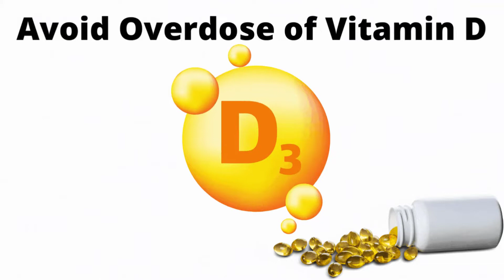विटामिन डी की अधिकता से क्या होता है | Vitamin D | Overdose of Vitamin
RANG DE ZINDAGI

विटामिन डी की अधिकता से क्या होता है
Vitamin D
Overdose of Vitamin
Vitamins
विटामिन डी के बढ़ने से क्या नुकसान है
What are the disadvantages of increasing Vitamin D
विटामिन डी के फायदे और नुकसान
Advantages and disadvantages of vitamin D
विटामिन डी बढ़ने पर क्या होता है
What happens when vitamin D increases
विटामिन की अधिक मात्रा
Overdose of Vitamins
विटामिन डी की गोली खाने से क्या नुकसान है
What are the disadvantages of taking vitamin D pill?
Vitamin D side effects
Vitamin D3 deficiency symptoms
Vitamin D dosage
Vitamin D test
Vitamin D sun
Avoid Vitamin D Overdose
अति सर्वत्र वर्जयेत्
Vitamin d ki adhikta se kya hota hai
Can I overdo vitamin d3
क्या मैं विटामिन d3 की अधिकता कर सकता हूं
विटामिन डी 3 कब लेना चाहिए?
Hypervitaminosis
Hypervitaminosis D

इस चैनल पर प्रकाशित सामग्री या तो मेरे स्वयं के रचनात्मक कार्य हैं या मेरे व्यक्तिगत अनुभवों पर आधारित हैं और ऑनलाइन और ऑफलाइन विभिन्न स्रोतों से एकत्रित जानकारी से संकलित हैं।